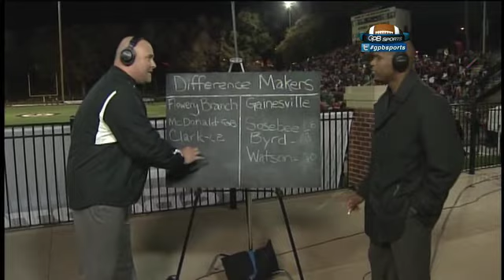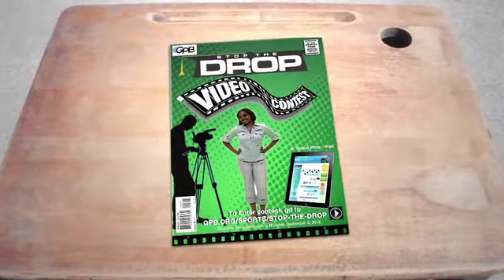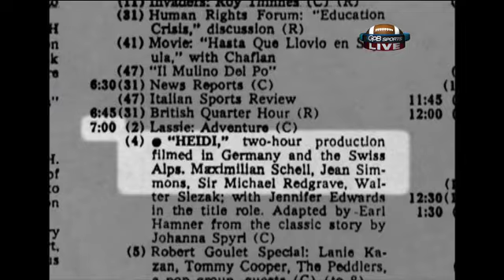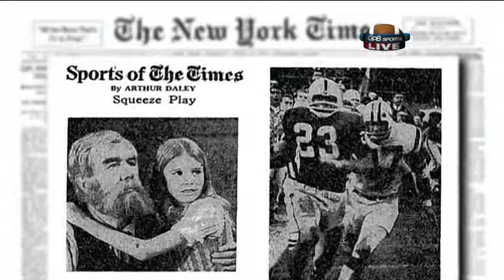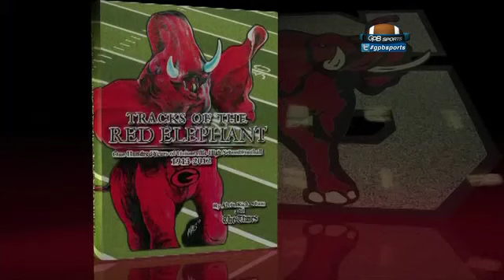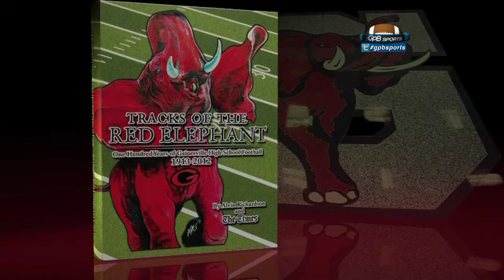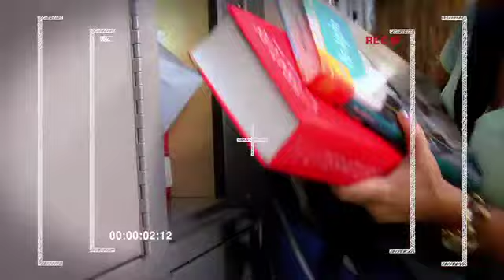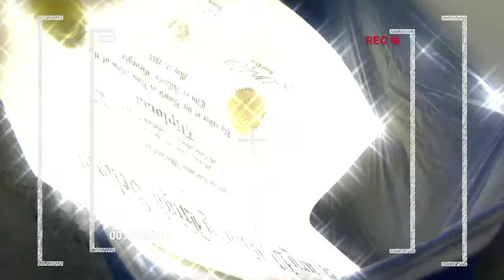All Access Pass: Flowery Branch vs. Gainesville - Nov. 8, 2013